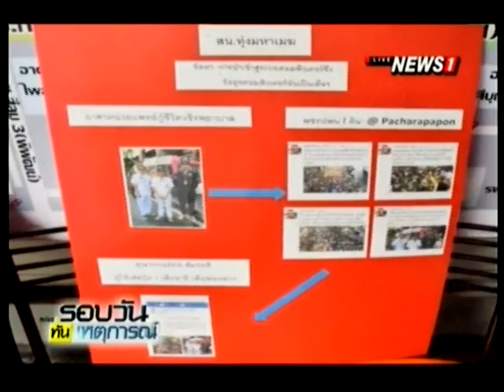เอาผิดมือแชร์ข้อความเท็จ "สีลมใช้น้ำส้มสายชู" เล่นสงกรานต์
16/04/2016 เอาผิดมือแชร์ข้อความเท็จ "สีลมใช้น้ำส้มสายชู" เล่นสงกรานต์